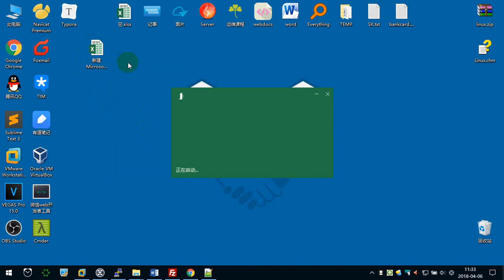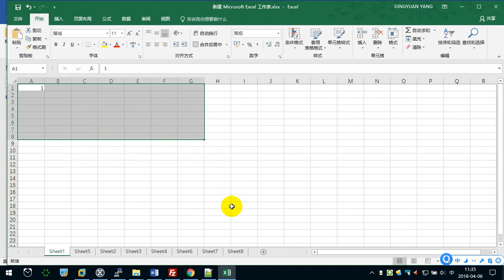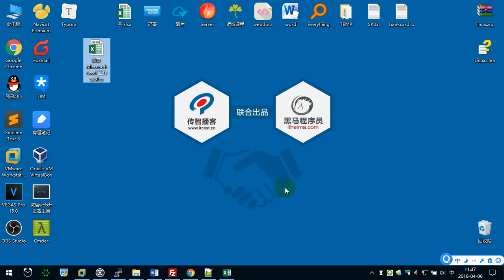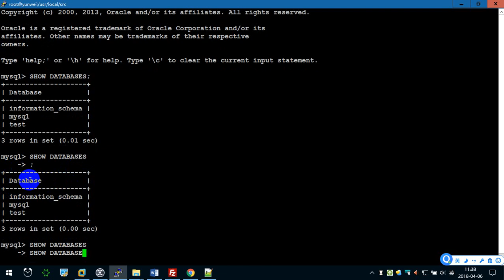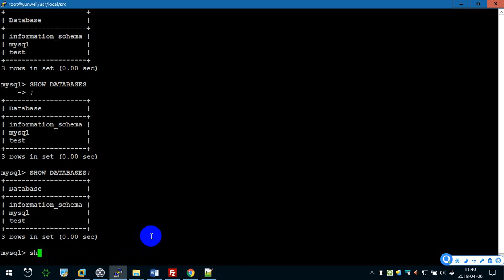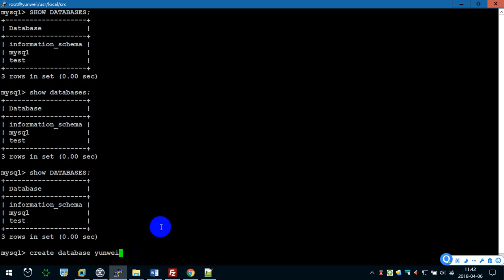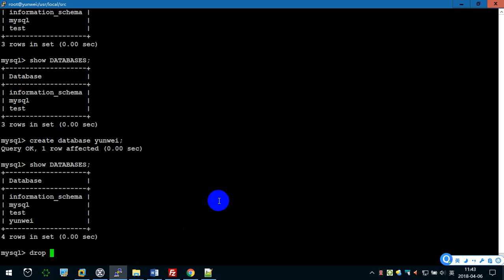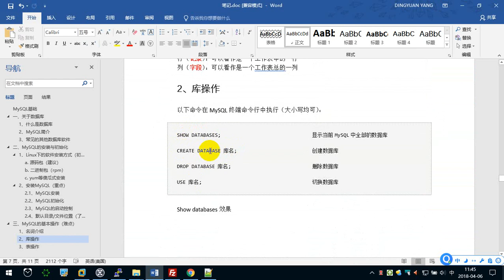10.6 MySQL的基本操作（1） —— Linux教程 命令指令 运维 服务器 项目上线 CentOS 从入门到精通